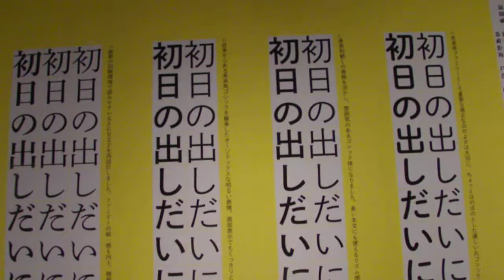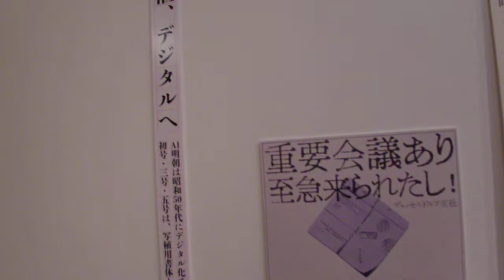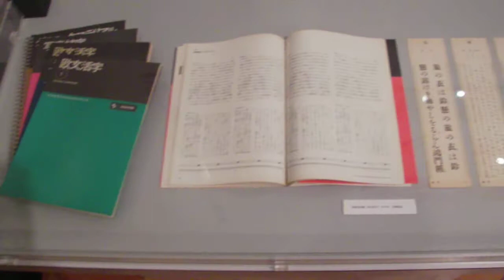gggPARTY 2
銀座の大日本印刷の
銀座グラフィックギャラリー